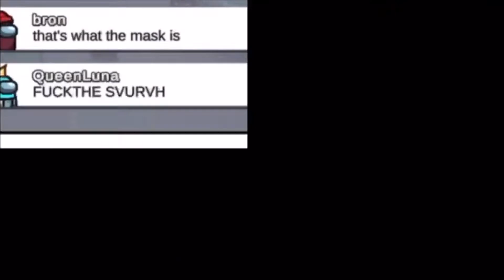2021 year review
13 days late but I finally went and did it SeweS
This took me a while so enjoy
and especially the ending where I did that montage of content just going through videos I made throughout the year. soooo yea :)